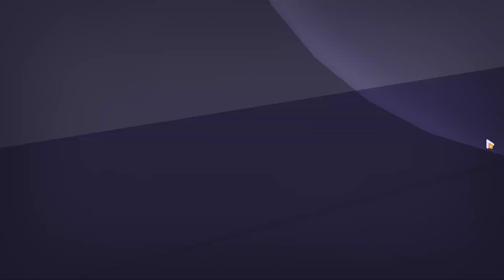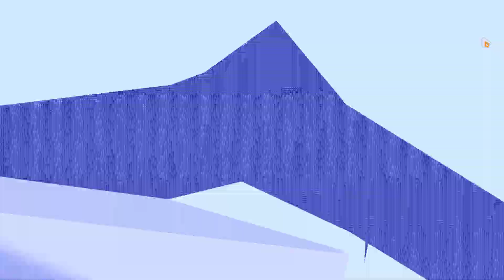[HI3] EX Nirvana 438D Purgatory Singular (Lightning) - HT(S0) AE FR(SS1)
Cycle: 2021/11/12 (Lightning)

Notes:
- Generally AE ult for every rot (for HT ult and finisher respectively).
- Not a smooth run and did some mistakes so can be cleared faster.
- Turg is better here because faster rots. I have tested Irene and it works fine too but slower to clear.

Timestamps:
0:00 Gears & Stats
0:25 Gameplay

Armada (SEA): 月の記憶 (Moon's Memories)
Armada ID: 1034778